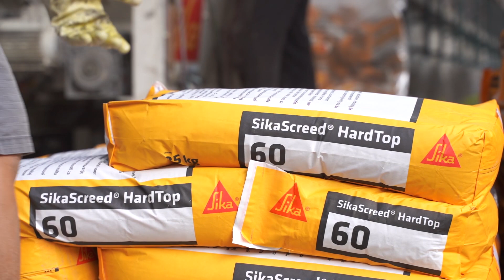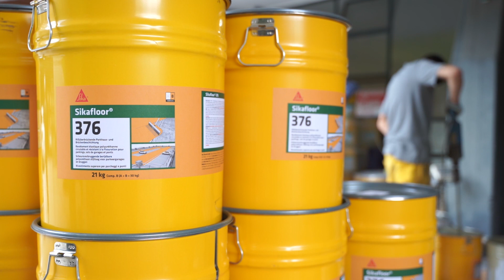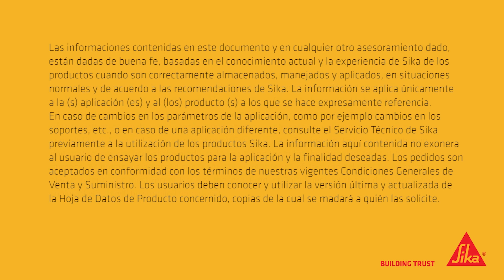Rehabilitación del Pavimento de un Parking con Sika Screed Hard Top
Para poder hacer una correcta rehabilitación del pavimento de un parking necesitas unos grandes aplicadores y buenos productos. Con Sika Screed Hard Top para el recrecido y Sikafloor para la impermeabilización os enseñamos cómo se hace